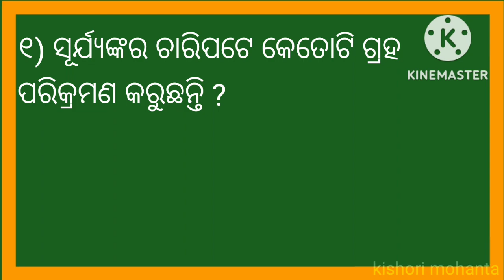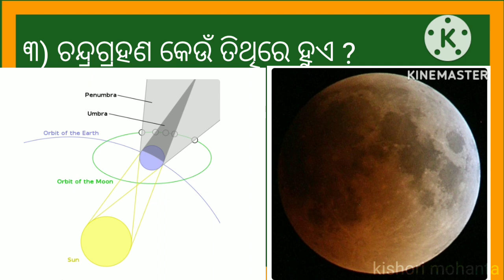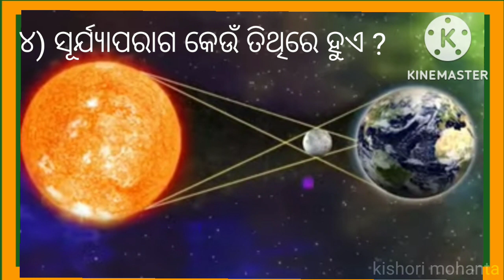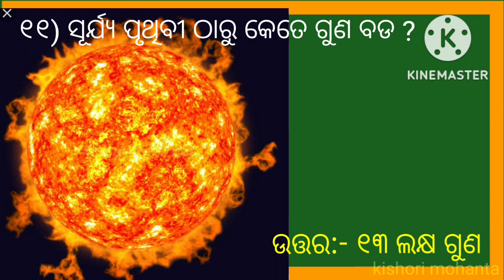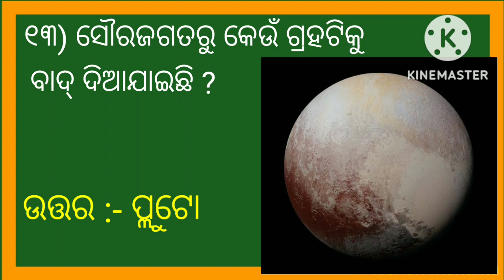Class 3 ||SSVM ||ସାଧାରଣ ଜ୍ଞାନ || Odia GK||ସୌରଜଗତ(Solar system)